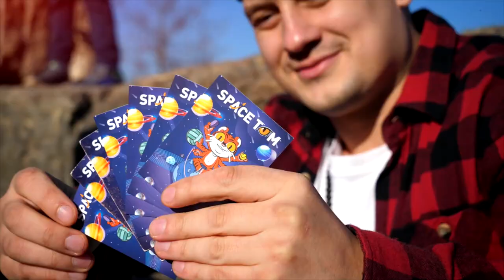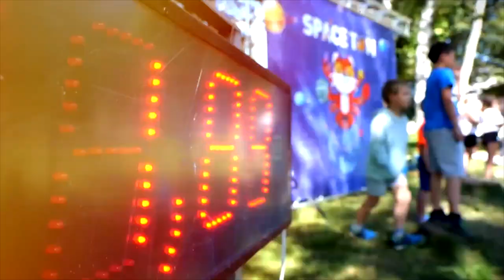SPACE TOM & BLACKFISH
SPACE TOM & rapper BLACKFISH společně představují svůj první společný song aneb "Xcamp je jako vítr svěží, zážitky nezastavíš a o to tady běží, přinášíme to nejlepší extra zboží, je to tady naprosto boží"...